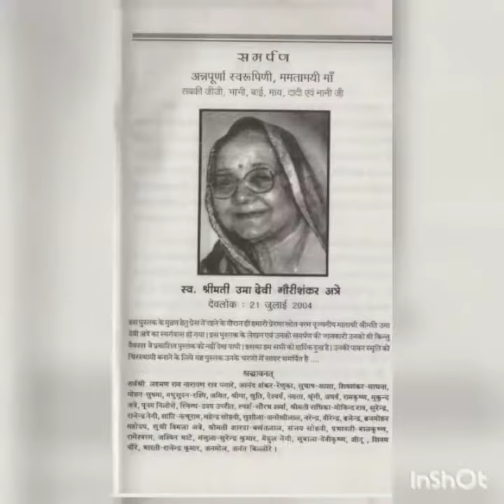पारंपरिक निमाड़ी व्यंजन। कुसकुरा या रोटी का पोहा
पल्लवी महोदय द्वारा बनाया गया स्वादिष्ट कुसकुरा या कहे रोटी का पोहा